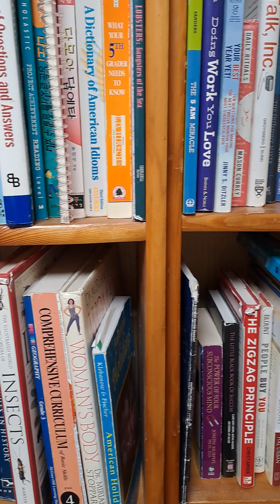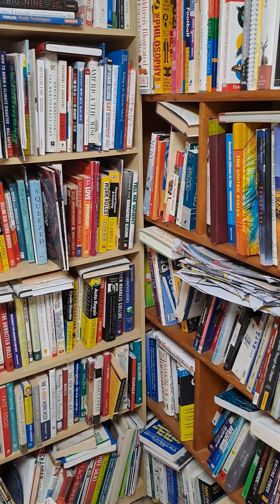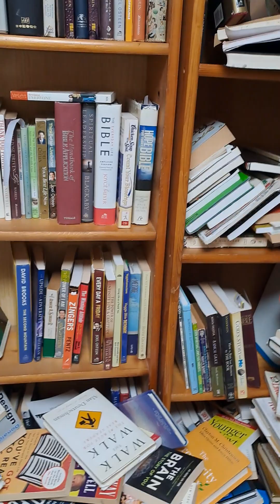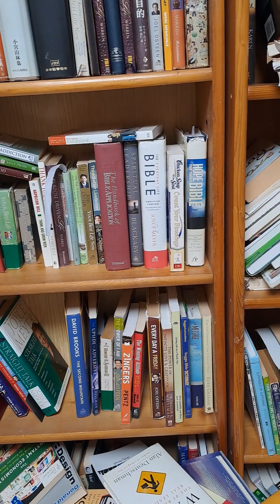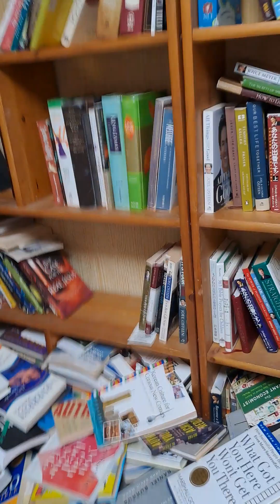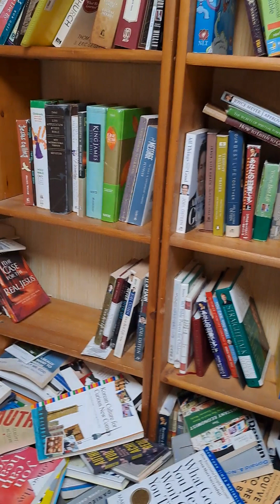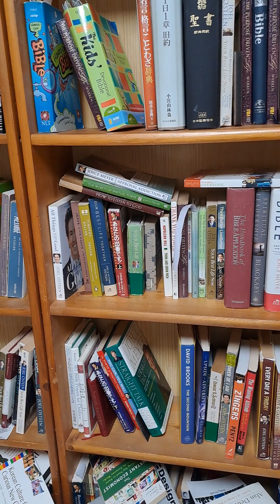고난을 경험하지않으면, 당신은 100% 망한다